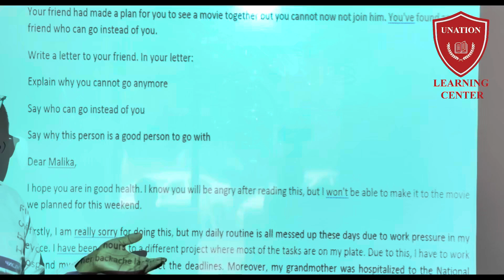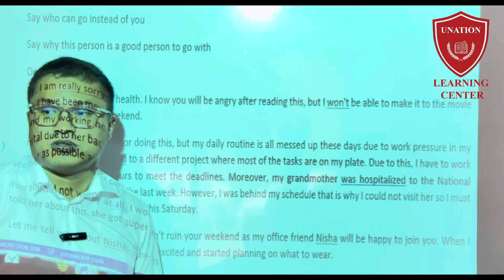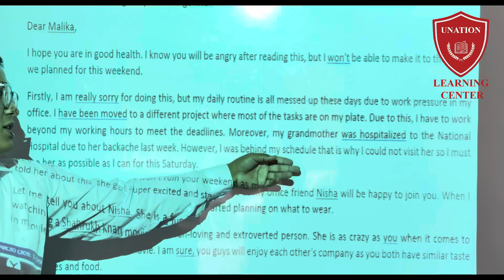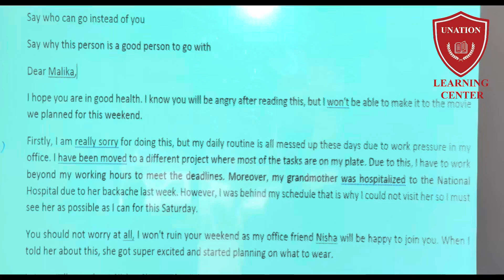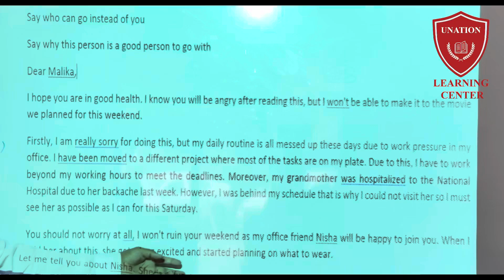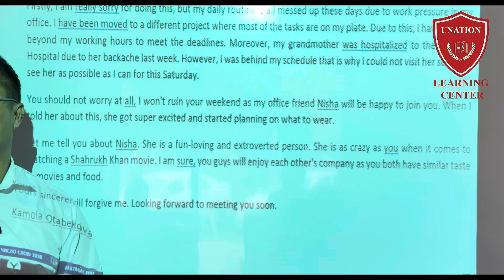Cefr writing Task 1 explanation Letter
USTOZ: FARRUKH SAYILOV HAS AN INTERNATIONAL MASTER'S DEGREE HOLDER IN ENGLISH LANGUAGE AND LITERATURE.

UNATION IELTS LEARNING CENTER --TOSHKENT SHAHRIDAGI ENG TEZ RIVOJLANIB KELAYOTGAN O'QUV MARKAZI HISOBLANADI VA HOZIRGACHA 100 GA YAQIN IELTS SERTIFIKATIGA EGA SHOGIRDLAR CHIQARISHGA... ULGURISHGAN!!!

MANZIL: YASHNOBOD TUMANI KADISHVA BOZORI RO'PARASIDA, MO'LJAL: TURON BANK

Unation Learning Center, 2-Filiali Manzili: Yashnobod Aviasozlar (Kadishva) Bozori, Mo'ljal: Yashnobod to'yxonasi ro'parasida, 46 - uy, 14

KEL, YURAKDAN O'QI, IELTS OL VA ENG OLIY MAQSADLARINGA ERISH!!!